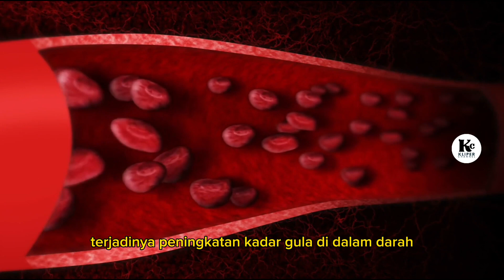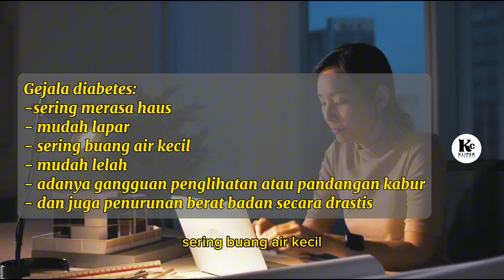Apa Itu DIABETES MELLITUS - Penyebab, Gejala Serta Pencegahannya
diabetes mellitus merupakan penyakit metabolik yang mengakibatkan terjadinya peningkatan kadar gula didalam darah. ada beberapa faktor yang dapat meningkatkan resiko seseorang terkena diabetes mellitus, seperti memiliki riwayat keluarga yang menderita diabetes, obesitas, kurang aktif bergerak, usia diatas 45 tahun, memiliki riwayat diabetes pada kehamilan, serta kebiasaan mengkonsumsi makanan yang tinggi gula.

pada penderita diabetes terkadang tidak sadar jika terkena diabetes karena gejala awal diabetes biasanya tanda disadari. namun dalam tahap yang lebih lanjut biasanya akan muncul gejala seperti sering merasa haus, mudah lapar, sering buang air kecil, mudah lelah, adanya gangguan penglihatan atau pandangan kabur, dan juga penurunan berat badan secara drastis.

untuk mencegah serta menurunkan resiko penyakit diabetes maka ada beberapa hal yang bisa dilakukan, seperti melakukan pola hidup sehat seperti aktif bergerak, rutin olahraga, dan juga mengkonsumsi makanan yang sehat.

penyakit diabetes sendiri memiliki resiko komplikasi seperti penyakit kardiovaskuler, menyebabkan gangguan penglihatan, serta kerusakan saraf neuropati.